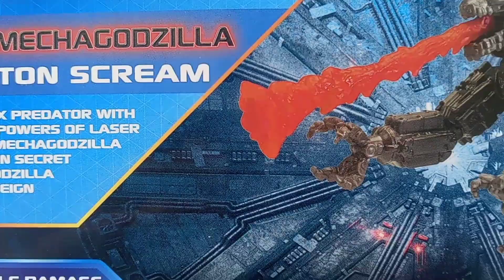Godzilla vs Kong Battle MechaGodzilla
I finally got the Battle Mechagodzilla with proton scream! these toys are now selling around the U.S so check the Walmarts near you that are still restocking Godzilla vs. Kong toys.